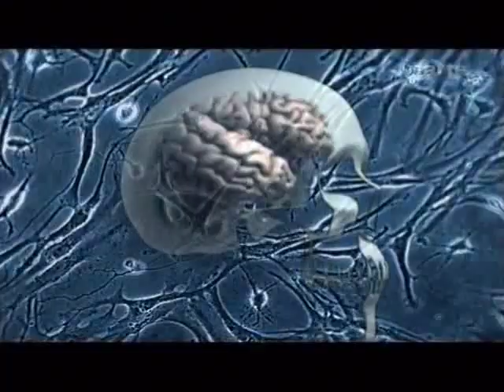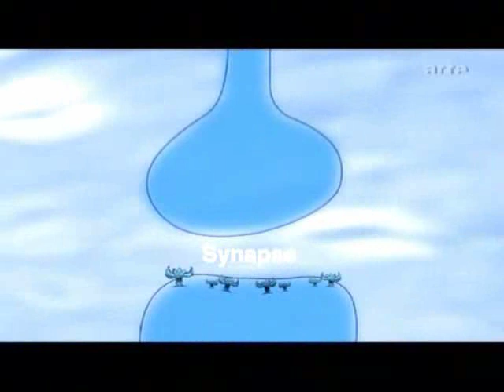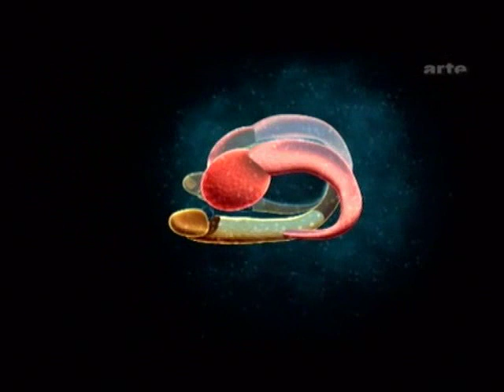Drogues et cerveau - Cannabis, un défi pour la science 1/3